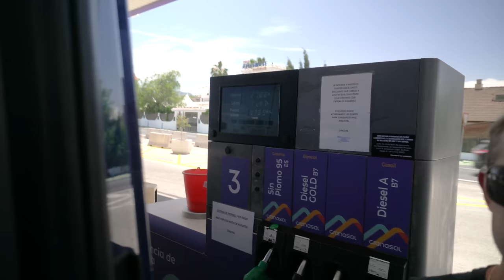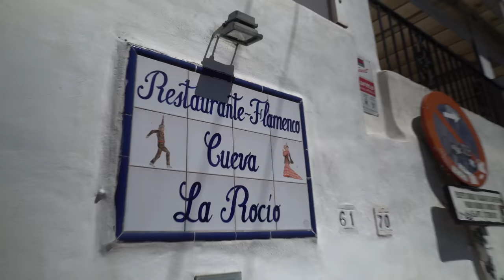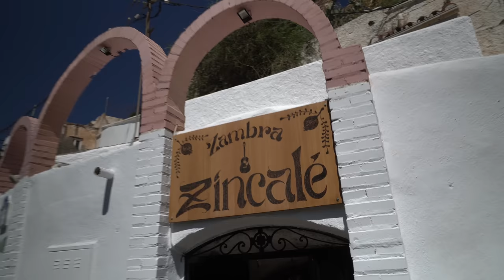Najpiękniejsze miasto w Hiszpanii - Granada Kamperem | Jak my tu dojechaliśmy? Vanlife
Hej! Myśleliśmy, że najpiękniejsze miasto w Hiszpanii to Sewilla, dopóki nie zobaczyliśmy Granady.
Jest nawet powiedzenie: "Kto nie widział Granady, nic nie widział" Możemy potwierdzić, że to absolutna prawda. Miasto to jest przede wszystkim pięknie położone.
Zabierzemy Was do kompleksu pałacowego Alhambra, gdzie są najpiękniejsze pałace i ogrody.